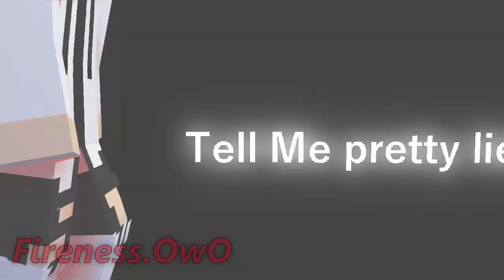Idcf meme V2 Mi animation template by CallMeHaidar (Bright lights,Flashing and No Audio warnings)